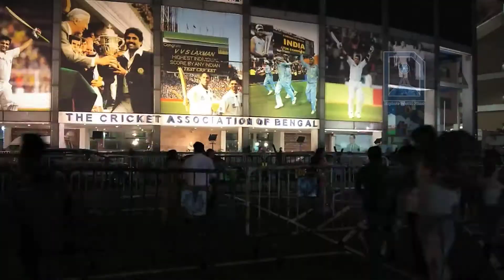Night View of Eden Gardens Cricket Stadium, Kolkata